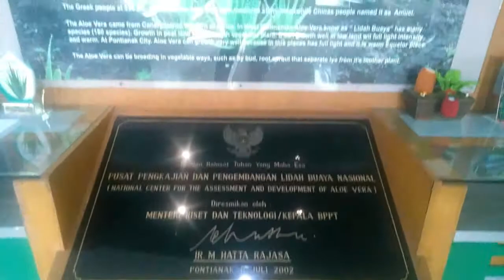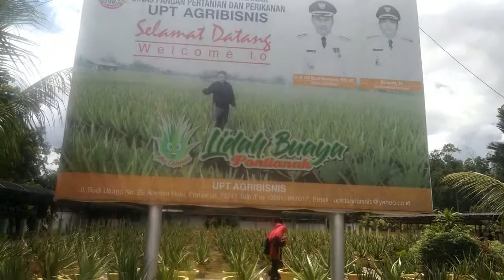PERKEBUNAN LIDAH BUAYA DAN PENGOLAHAN LIIDAH BUAYA MENJADI MAKANAN DI PONTIANAK-KALIMANTAN BARAT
HELLO TEMAN-TEMAN  BERTEMULAGI DI CHANNEL TIWI & VITO
DI VIDEO KALI INI SAYA AKAN MENUNJUKKAN KEPADA TEMAN-TEMAN PERKEBUNAN DAN NGOLAHAN LIDAH BUAYA MENJADI MAKANAN KHAS PONTIANAK.